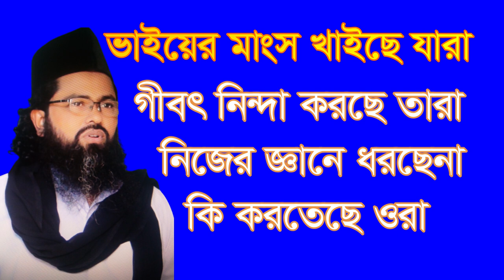মৃত ভাইয়ের মাংস খাইছে যারা গীবৎ নিন্দা করছে mrito vayer mangso kayce jara gibot ninda